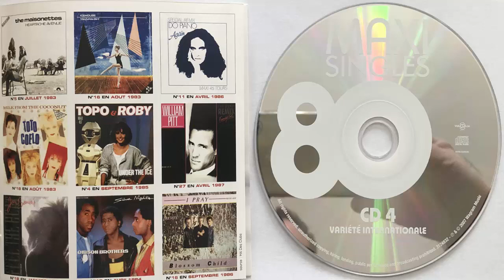Topo & Roby Under the ice (French 12' Edit) (1984) (CD Import)